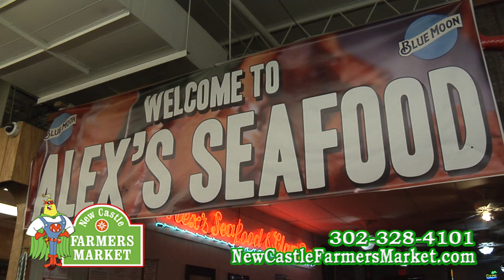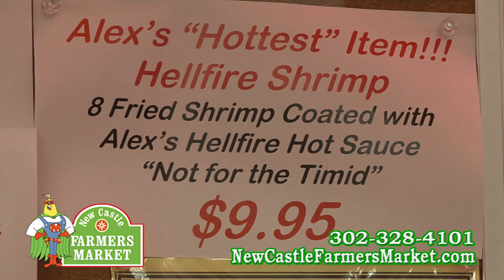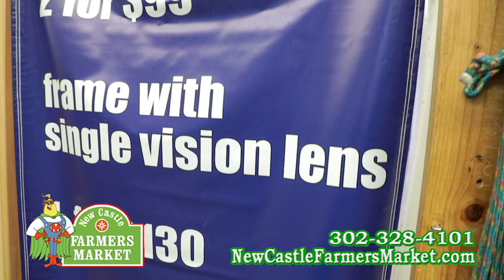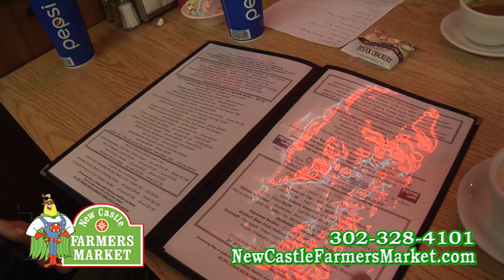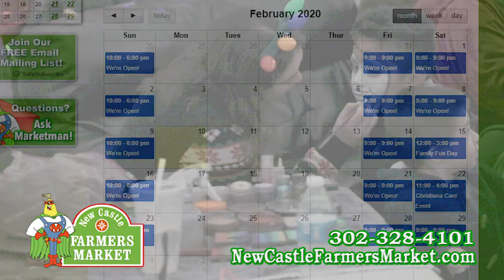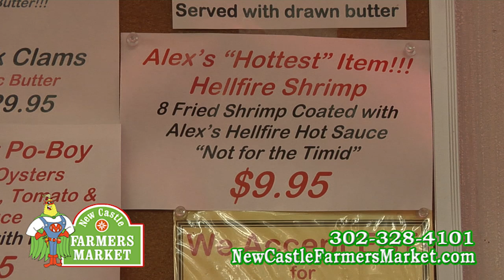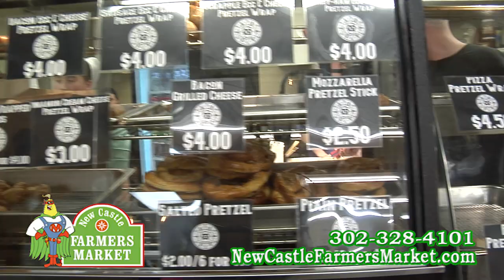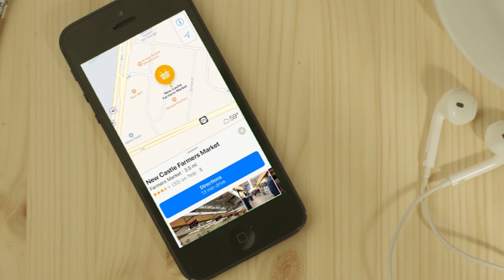New Castle Farmers Market Show - February 2020